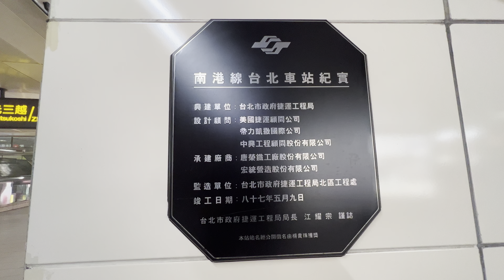TRTC台北捷運 板南線 台北車站 南港線 台北車站紀實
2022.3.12 TRTC台北捷運 板南線 台北車站 南港線 台北車站紀實